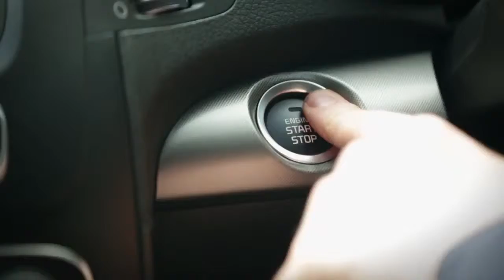Kia Open Drive 2013: Vavara Lepchenko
Vavara Lepchenko may have fallen at the second hurdle in the Australian Open, but the American still had time to answer some probing questions...